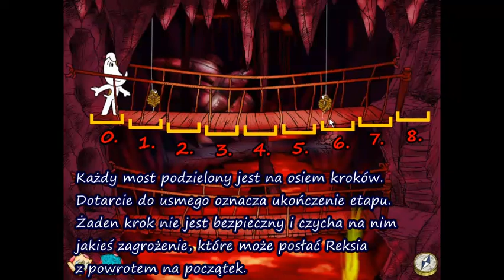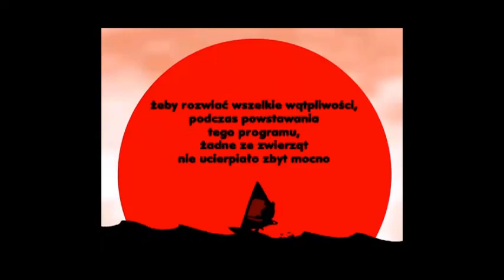Reksio i Skarb Piratów - odc. 4 (mosty, UFO, papugi, statek, zakończenie) - Walktrough dla opornych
Do stworzenia materiału wykorzystano elementy graficzne udostępnione w internecie i znalezione przy pomocy wyszukiwarki. Jeśli widzisz w nagraniu swoją grafikę lub jej element i nie podoba Ci się to – napisz, a film zostanie natychmiast usunięty i zastąpiony innym, niewykorzystującym jej.

Górny most: 0:11
Dolny most: 0:59
UFO: 2:06
Papugi: 4:39
Wiadomość do bosmana (statek piratów; robaczki): 6:57

"Walkthrough dla opornych" to seria, w której prezentujemy sposób przejścia wszystkich gier z Przygód Reksia, wraz z przydatnymi wskazówkami i podpowiedziami. To znaczy, są przydatne, o ile mają Państwo IQ poniżej 20. Ale to zdarza się od czasu do czasu każdemu, prawda?